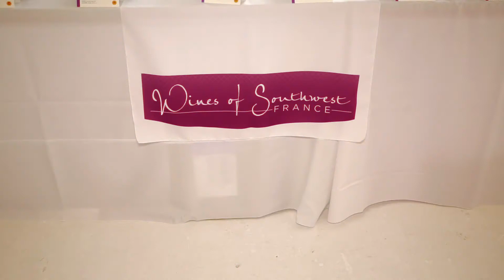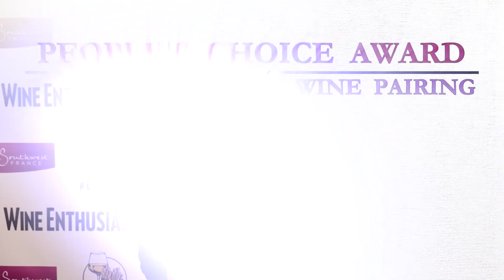The 3rd Annual Southwest Wines of France French Fry Competition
Hundreds of attendees tasted more than 40 wines from Southwest France served with French fry-based dishes from five of the East Coast’s top chefs.